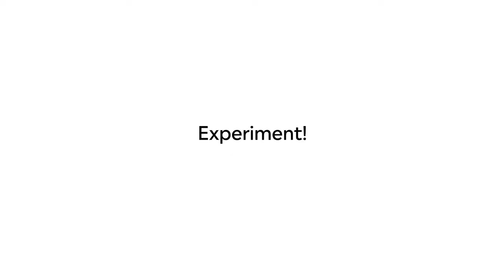#16 Digitale Werkstatt Klassik today Park an der Ilm 1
Florentine nimmt Euch diesmal mit in den Park an der Ilm in Weimar. Der Herzog Carl August und der Dichter Johann Wolfgang Goethe haben ihn vor mehr als 200 Jahren neu design. Vor allem die Sinne sollten in der Natur angesprochen werden. Wie genau ihr das nachempfinden könnt? Florentine macht mit Euch ein Experiment in der digitalewerkstatt.